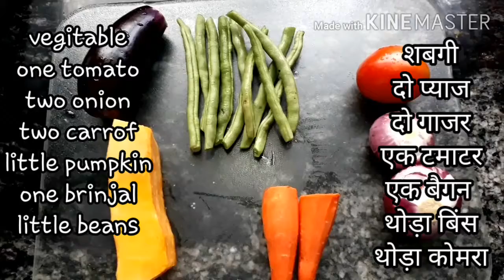how to make South Indian style sambat masala/sambar मसला साउथ इंडियन स्टाइल मे।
hlo friend,today I am preparing sambar masala,sambar masala in South Indian style,this is little tof to make but if you try u can,